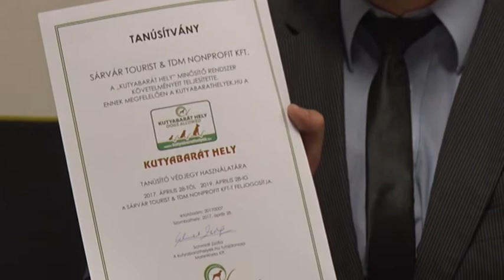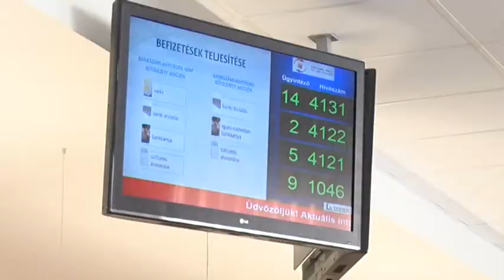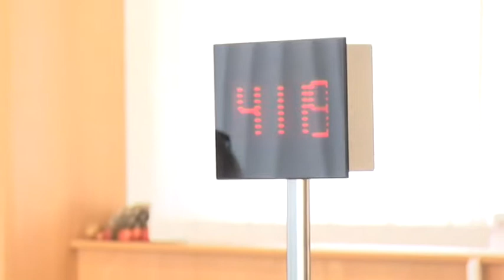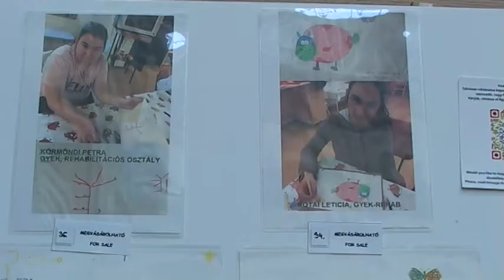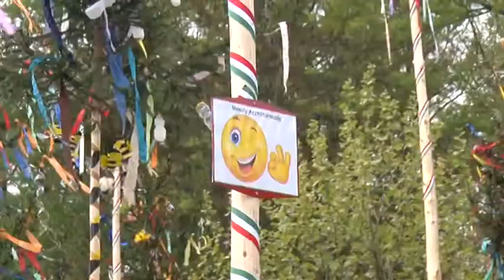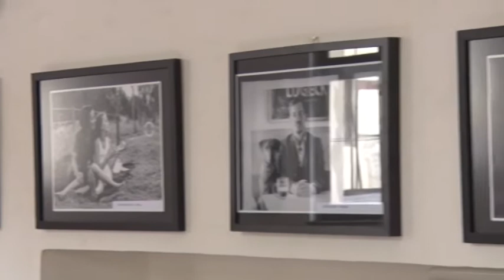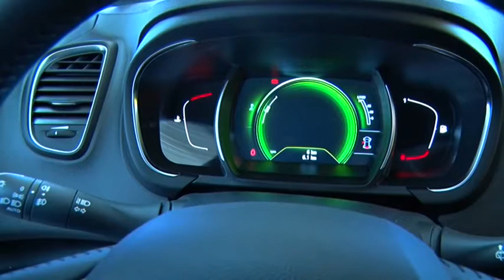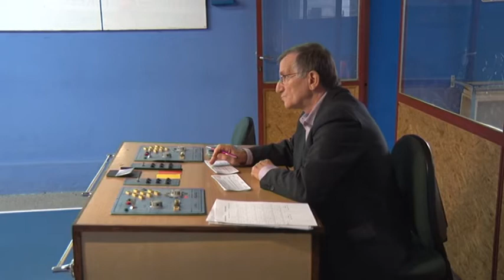Hírek Hétkor 2017. 05. 06. szombat